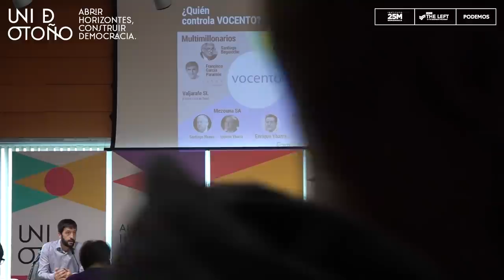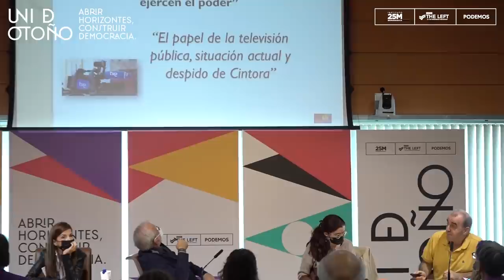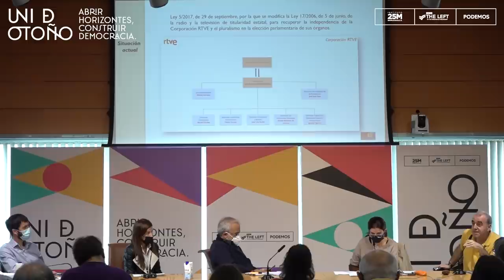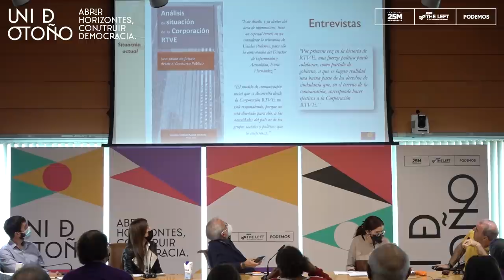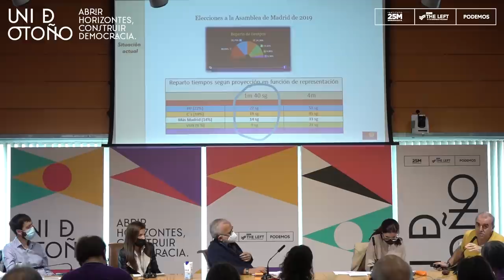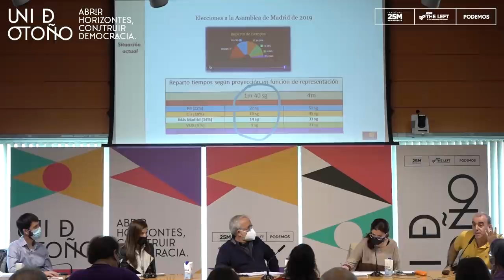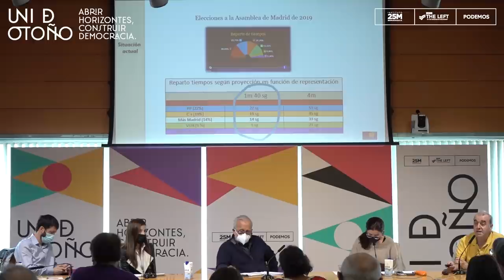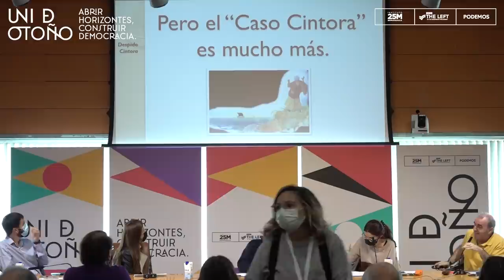UNI DE OTOÑO: Cómo los medios de comunicación ejercen el poder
Juanma del Olmo, Roberto Lakidiain, Juan Tortosa, Pilar Liberal y Núria Rius.